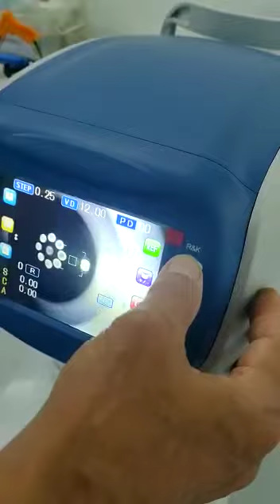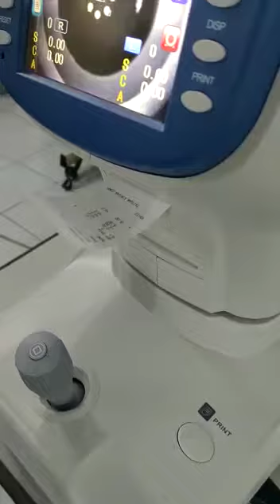Autoref Keratometer XINYUAN FA 6100BK